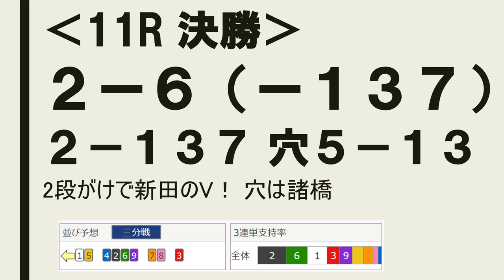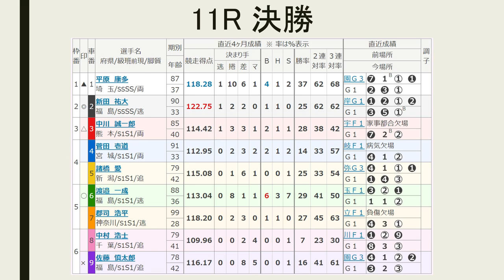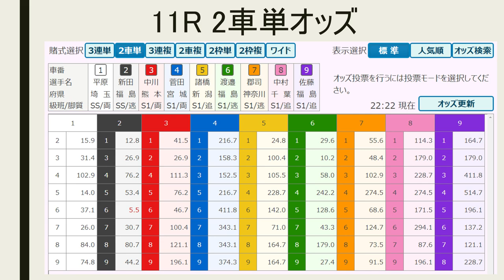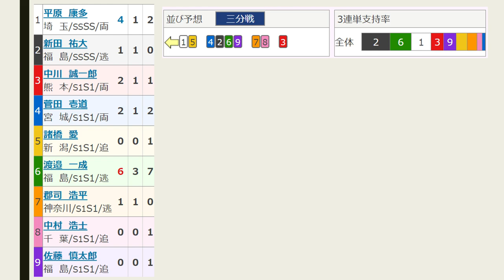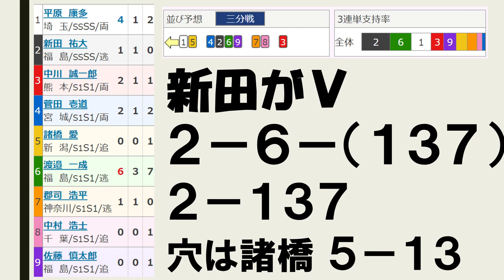【G1 名古屋オールスター 競輪 】最終日 11R 決勝【競輪予想 ：Keirin 2019.08.18】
11レース　S級決勝
(1)平原康多　埼玉87期
(2)新田祐大　福島90期
(3)中川誠一郎　熊本85期
(4)菅田壱道　宮城91期
(5)諸橋　愛　新潟79期
(6)渡邉一成　福島88期

（4）菅田－（2）新田－（6）渡邉－（9）佐藤
（1）平原－（5）諸橋
（7）郡司－（8）中村
（3）中川

菅田の航続距離もあり、少し悩んだが、やはり案外単調な流れになると思い、新田から。郡司が分断に行けば、平原が仕掛けて諸橋が穴